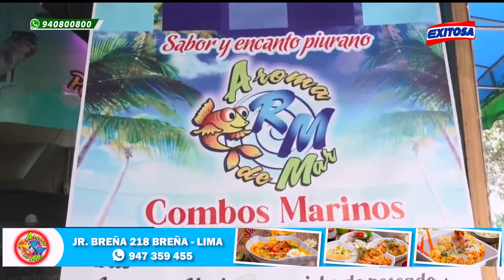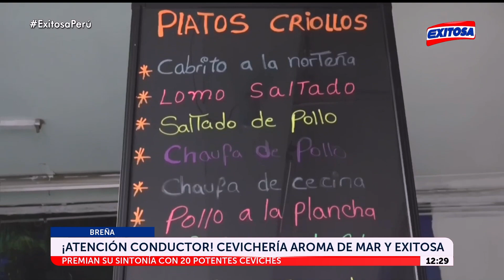🔴🔵Exitosa y 'Aroma de Mar' premiarán a los fieles seguidores de los 95.5 FM con 20 potentes ceviches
En nuestra secuencia 'La Hora del Bitute', Exitosa y 'Aroma de Mar' premiarán a los fieles seguidores de los 95.5 FM con 20 potentes ceviches.

Exitosa Perú
"Exitosa: La voz que integra al Perú"

Corporación Universal